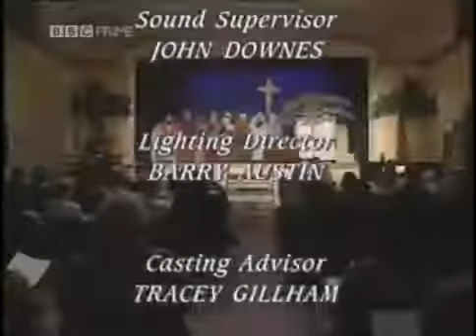BBC: Next of Kin (1995) S01E07 The Nativity Play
BBC Next of Kin 1995 S01E07 The Nativity Play BBC Next of Kin 1995 S01E07 The Nativity Play BBC Next of Kin 1995 S01E07 The Nativity Play.

Next of Kin is a British sitcom that aired on BBC1 from 1995 to 1997. The plot follows well-to-do couple Maggie (Penelope Keith) and Andrew Prentice (William .

BBC Next of Kin 1995 Season 1.

BBC Next of Kin 1995 Season 1 BBC Next of Kin 1995 Season 2 BBC Next of Kin 1995 Season 3